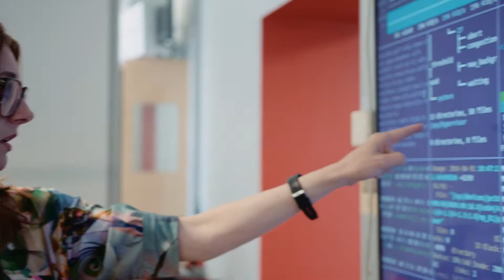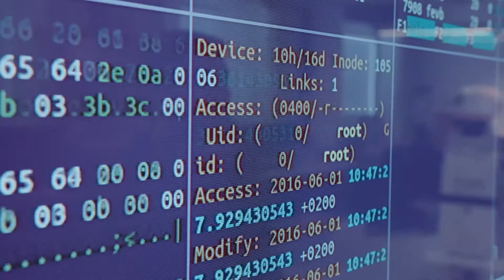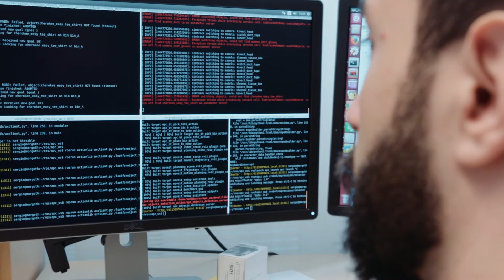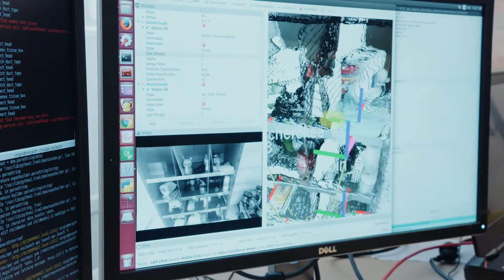Teaching robots to be more human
Danica Kragic Jensfelt and her research group at KTH Royal Institute of Technology are developing robots that learn new tasks on their own, that can understand an object is a cup even though they have never seen anyone drink from it. The aim is for robots of the future to be able to perform tasks as complicated as humans can manage.